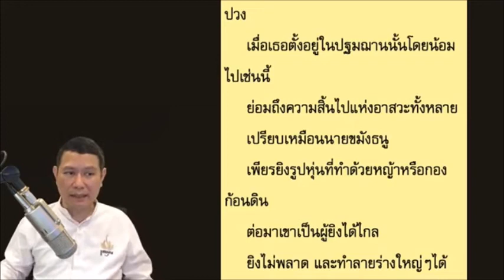EP6-05 สวดอิติปิโสฯร่วมกัน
ปฏิบัติธรรมที่บ้าน ตอน ชนวนสมาธิ
4 กันยายน 2564